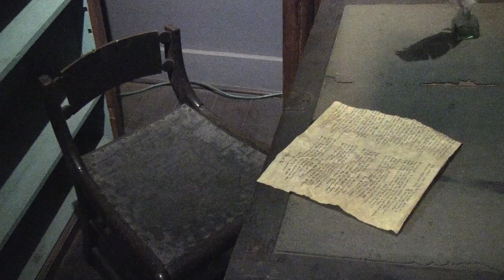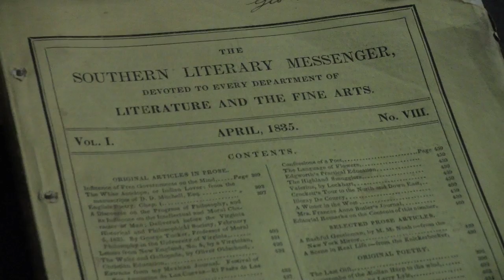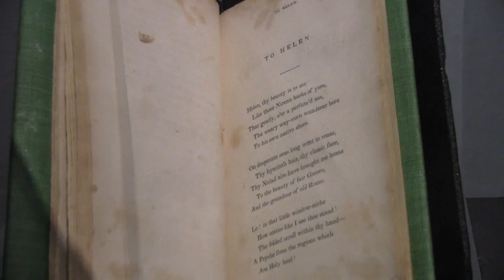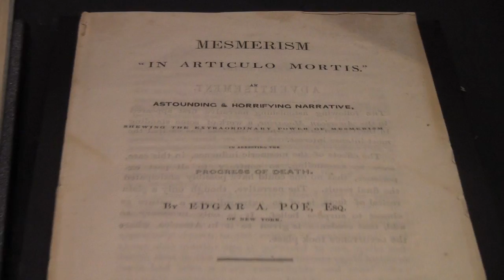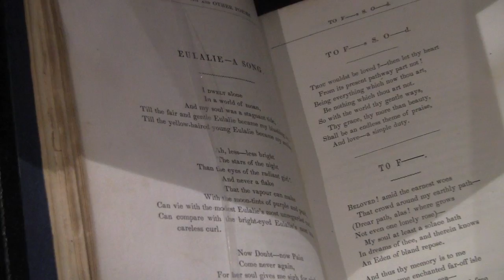The POE Museum in Richmond, Virginia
When visiting Richmond, Virginia - Scrapple.TV POEked by the
Edgar Allan Poe Museum to chat up with the curator of this unique
(and wonderfully creepy) exhibition. When swinging through VA -
drop by "the experience is unPOEgettable"

shot and chopped by Scott R Johnston